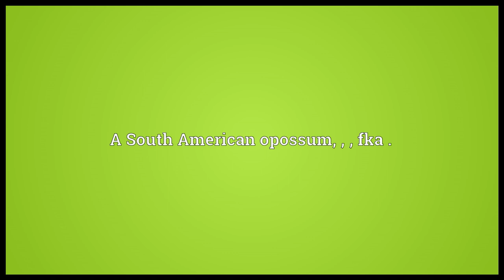Philander Meaning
Video shows what philander means. A lover.. A South American opossum, , , fka .. An Australian bandicoot, greater bilby or bilby, Macrotis lagotis, fka ..  philander pronunciation. How to pronounce, definition by Wiktionary dictionary. philander meaning. Powered by MaryTTS